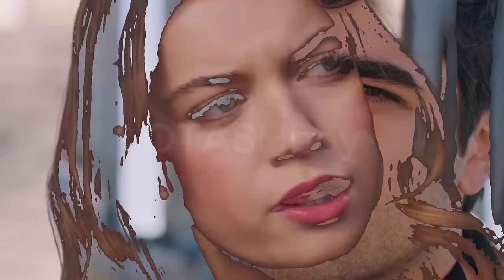Зимородок 60 серия 1 трейлер. Ребенок Пелина - сын Сердара! Yalı çapkını 60 bölüm